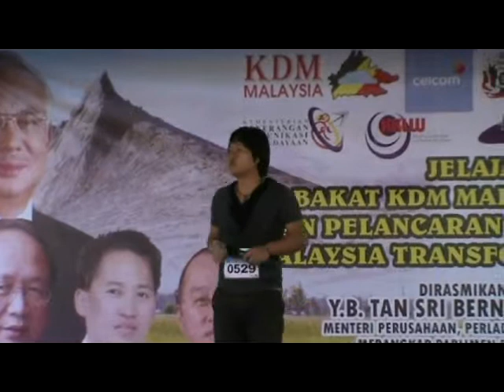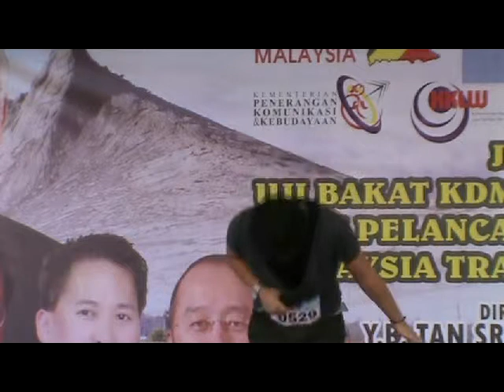PPANG AUDITION 529-2G Fadzil Musli-Pitas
Kdm Malaysia idol audition at Penampang on 30th March 2013

No copyright violations for concerts and events organised by KDM Malaysia, Sabah.